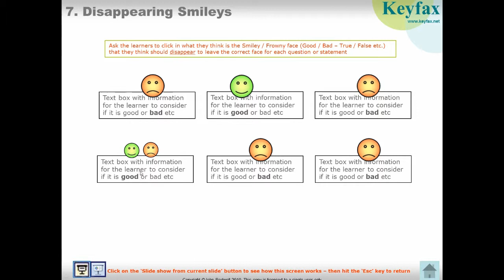Interactive PowerPoint - template for educational quizzes and e-learning - 'Disappearing Smileys'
A movie of a PowerPoint interactive template for educational or e-learning use. Get this, and many other templates (and other stuff)